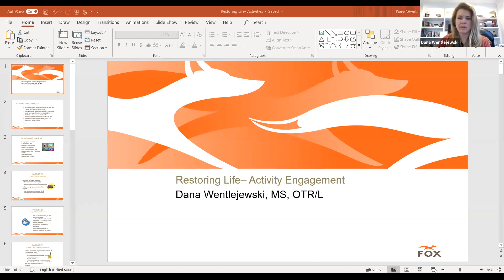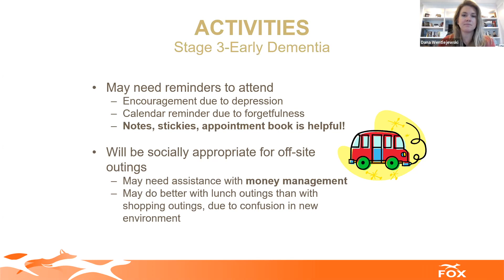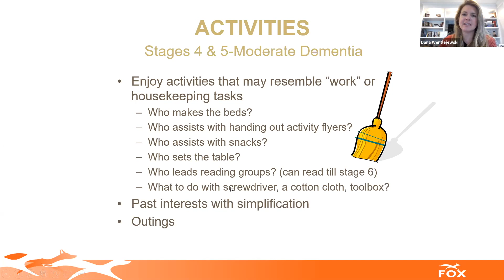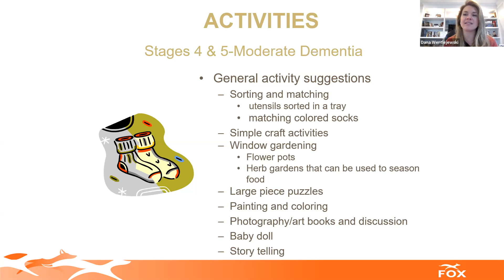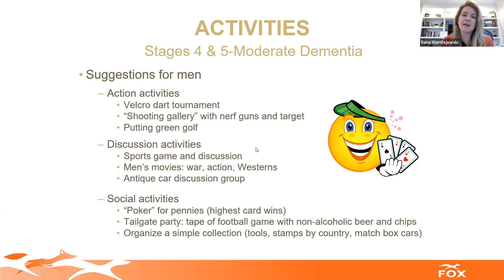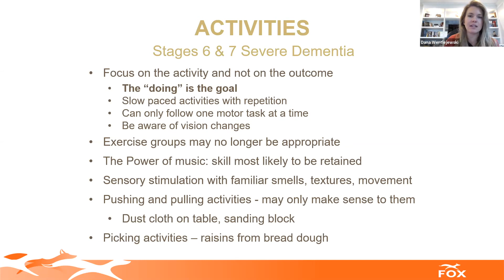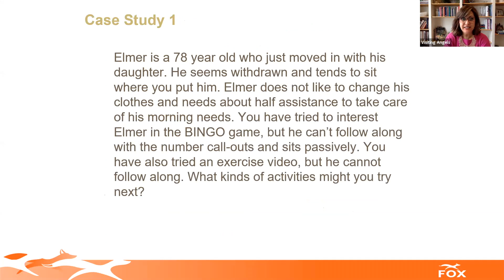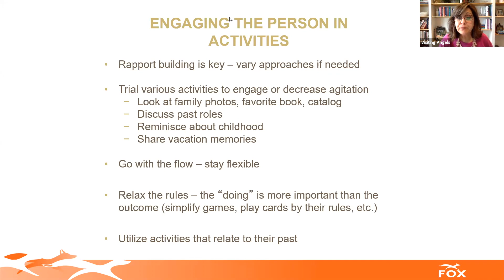Activities To Do With Someone With Dementia | Session 3 | Restoring Life Series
Join us for the last session of our three-part series: Restoring Life When Living with Dementia.

Dana Wentlejewski from Fox Rehab will be my guest and we can’t wait for you to join us!

We will discuss activities you can do with your loved ones to improve their everyday life. A diagnosis of dementia does not have to stop you from living!

Visiting Angels Maryland and DC is part of the nation's leading, nationally respected network of essential personal, private duty home care agencies. Visiting Angels Maryland and DC provides experienced, compassionate care, in-home care, senior personal care, elder care, companion care and more so that the elderly, and adults, can remain independent and live in their own homes.

Our Coffee Chats are bi-weekly webinars designed to help viewers understand the different and often complicated aspects of Alzheimer's, dementia, and senior care.